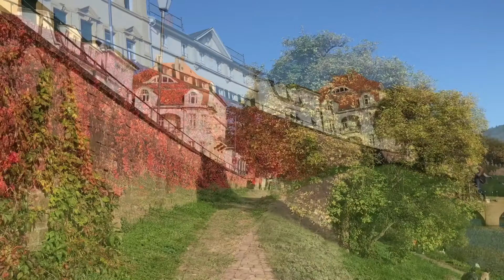【ドイツ】ハイデルベルグをお散歩！！ネッカー川沿いカールテオドール橋まで。Heidelberg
ドイツ南西部、バーデン・ビュルテンベルクの都市。ハイデルベルグ。
ハイデルベルグ城を眺めながらネッカー川沿いをお散歩しました。カールテオドール橋までのんびり歩きます。秋晴れの穏やかな日でした。